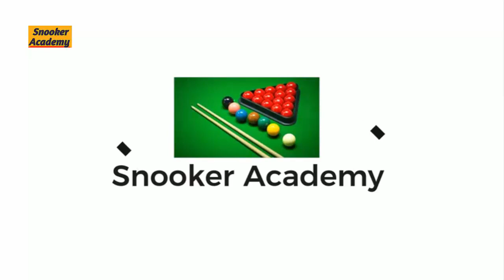Coral Tour Championship Final Highlights Mark Allen vs Stephen Maguire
All live Stream Will Be Available on new Channel Soneone Live Must Visit.